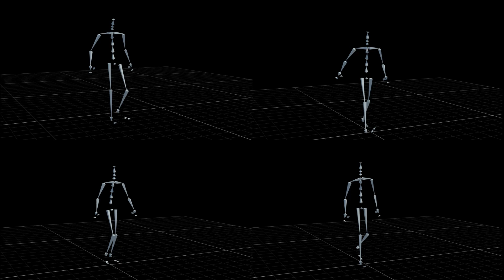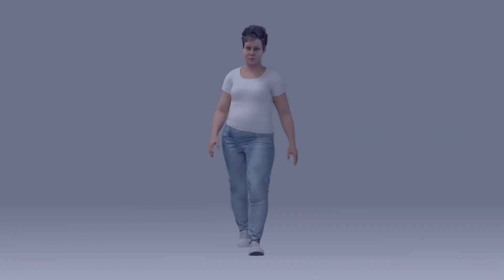Gait Abnormalities in Late-Onset Pompe Disease (LOPD) — Waddling Gait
Pompe disease is a degenerative and potentially life-threatening genetic muscle disorder. Late-onset Pompe disease (LOPD) is characterized by progressive weakness in the trunk and proximal muscles as well as the group of muscles surrounding the pelvis. This may affect a person’s mobility, making it difficult to walk, climb stairs, stand up from a chair, and reach overhead. Weakness in the diaphragm and other respiratory muscles also cause progressive respiratory disease. One of the visible symptoms of LOPD is a recognizable walk, or myopathic gait, which is characterized by its waddle-like appearance. Using motion capture footage of actual patients diagnosed with LOPD, this video shows what waddling gait can look like in patients with differing severity and duration of disease. If you notice any of these gait characteristics in your patients, consider a GAA enzyme assay or genetic testing to test for Pompe disease.

MAT-US-2016363